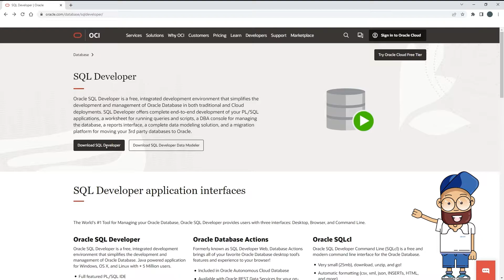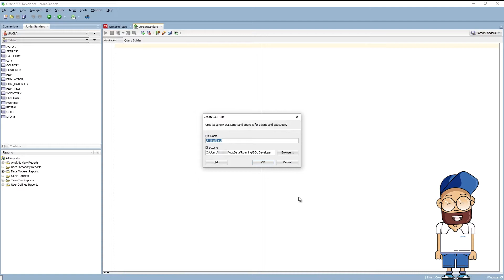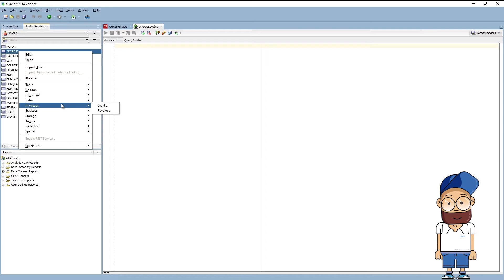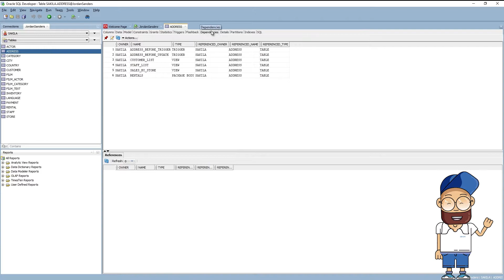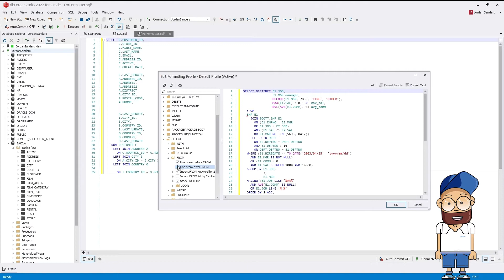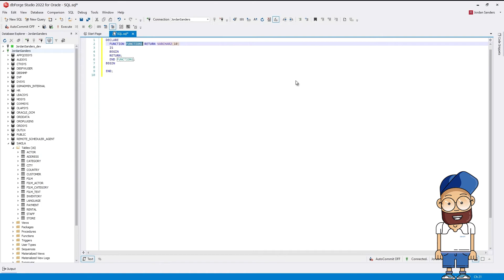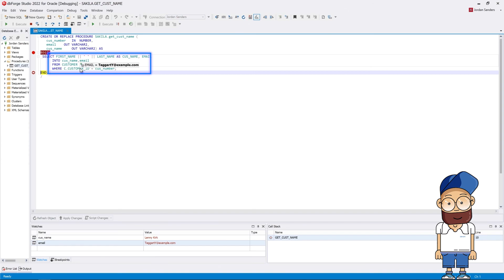Oracle SQL Developer vs. dbForge Studio - Review and Compare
In this video, we are going to review and compare two mighty database development tools - Oracle SQL Developer and dbForge Studio for Oracle.

Timestamps:
0:00 Introduction
0:17 Installation and creating new connection
1:03 Writing and running SQL queries
1:58 Query Builder
2:33 Object Explorer
3:35 Coding standards
4:20 Code snippets
5:19 Debugger

🔥 You can download a free 30-day trial of dbForge Studio for Oracle